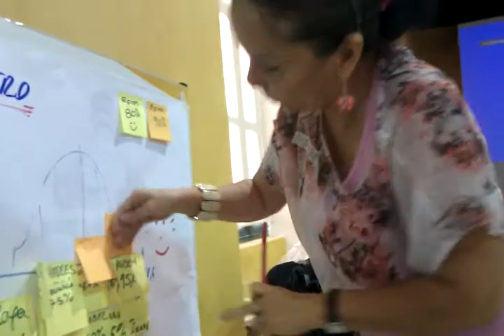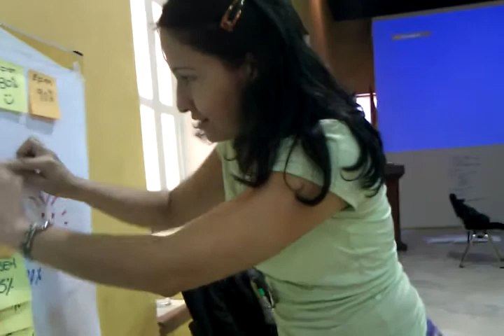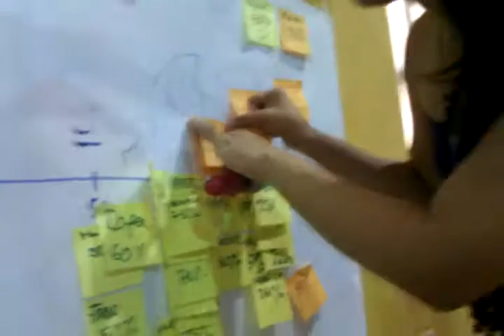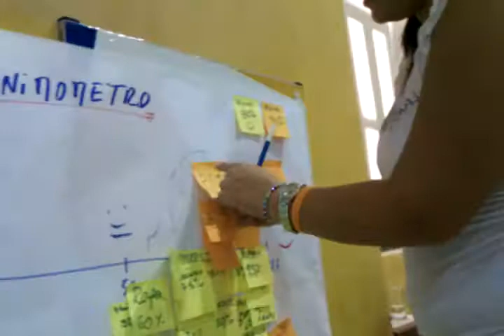Reporte Taller tejeRedes Cartagena Cultura